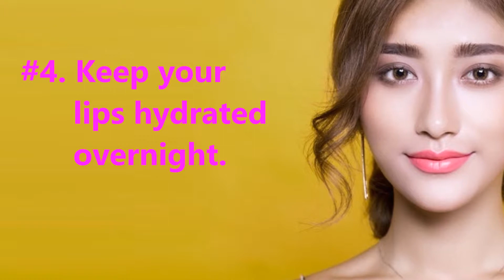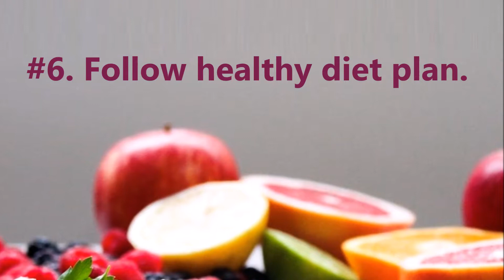How to care lips?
Hello Friends.

Today I am gonna show to how you can take care of your lips.

1. Quit smoking.
2. Keep your lips hyderated overnight.
3. Avoid licking your lips.

Write topic name in comment box you want information about.
Share the video and be informative.
Hit like.